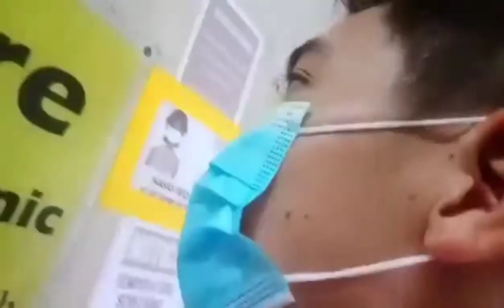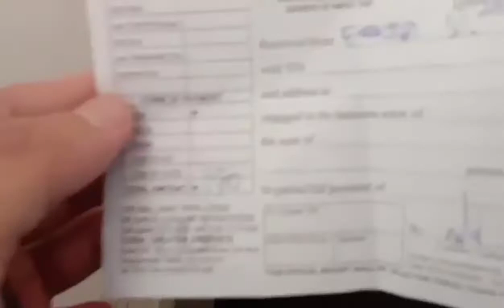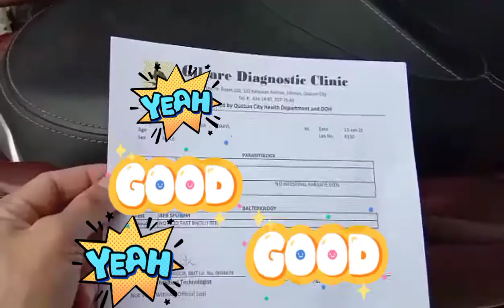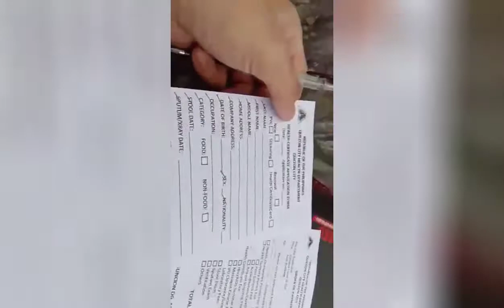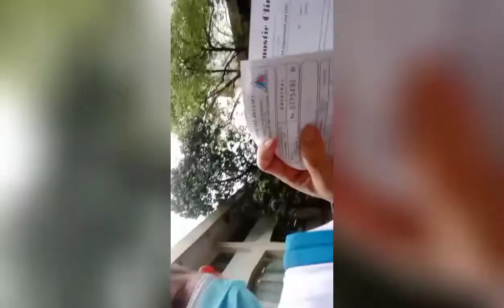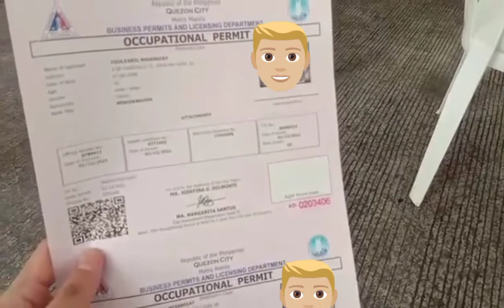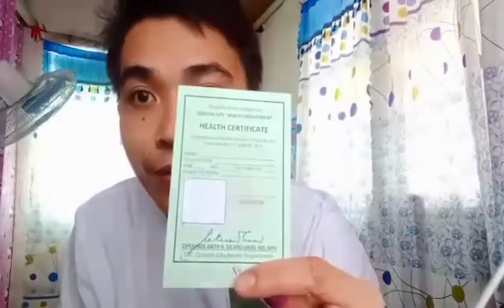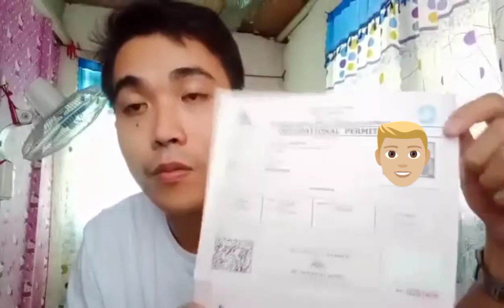PAANO KUMUHA NG MGA REQUIREMENTS NGAYON2021|FOJAFAMZ VLOGS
medical certificate for travel
medical certificate philippines
medical certificate fit to work
medical certificate requirements
medical certificate for lto
medical certificate online
medical certificate for lsi
medical certificate sample
medical certificate and travel authority
medical certificate authorization letter
medical certificate example for sick leave
health certificate card
health certificate card requirements
medical certificate for health card
health insurance card certificate
health card and birth certificate
health card birth certificate
nbi clearance online
nbi clearance appointment
nbi clearance log in
nbi clearance schedule
nbi clearance near me
nbi clearance philippines
nbi clearance application
nbi clearance appointment online
nbi clearance appointment schedule
apply for a nbi clearance
how to renew a nbi clearance
how to have a nbi clearance
nbi clearance example
e clearance nbi online
nbi clearance how much
nbi clearance how to get
cedula requirements
cedula meaning
cedula validity
cedula personal
cedula philippines
cedula sample
cedula quezon city
cedula application
cedula as valid id
mayors permit requirements
mayor's permit
mayors permit requirements quezon city
mayor's permit application form
mayor's permit and business permit
mayor's permit appointment
mayor's permit application form quezon city
mayor's permit and business permit the same
mayor's permit expiration
mayor's permit fee
mayor's health permit requirements
mayor's health permit
mayors permit quezon city how much
mayor's permit in quezon city